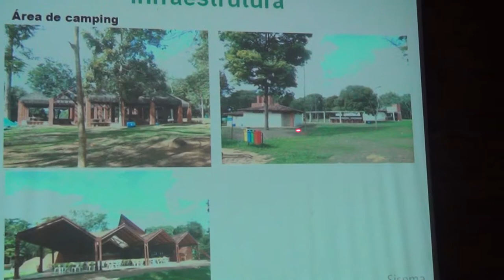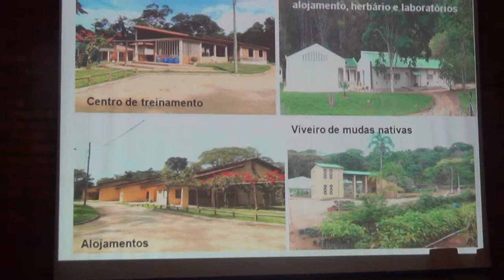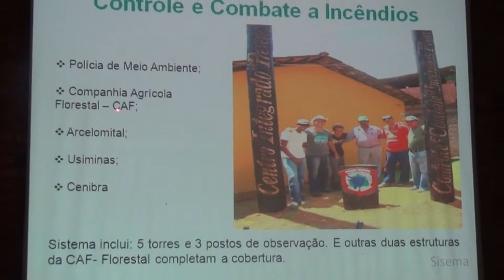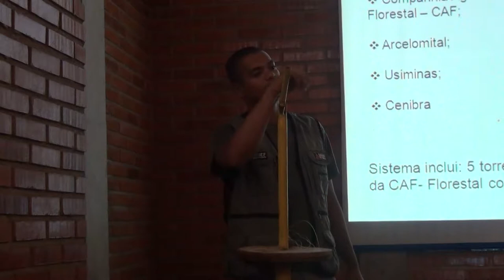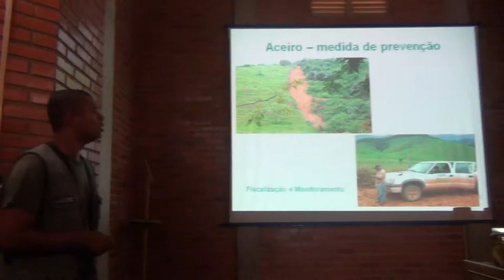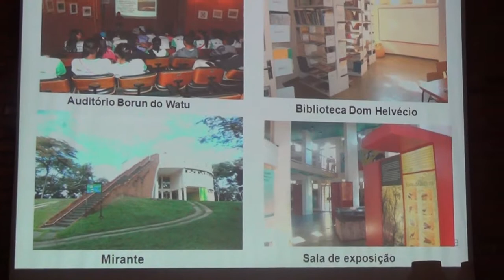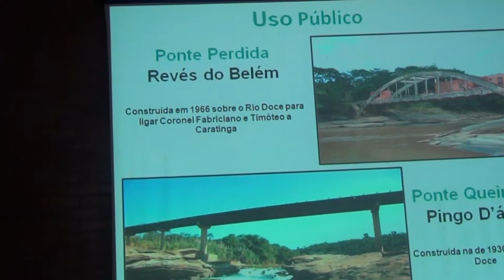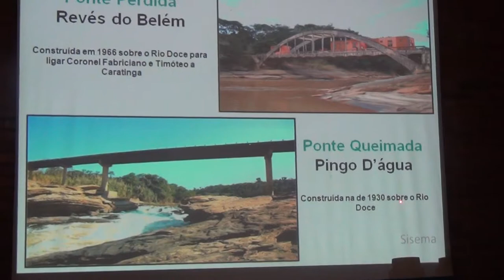A História do Parque Estadual do Rio Doce - Lagoa do Bispo - Marliéria -Guarda Parque Romário